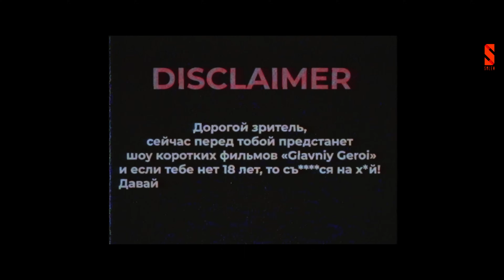Алдияр Жапарханов | Ирина Кайратовна | GG Show #6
В главных ролях Алдик из Шоу Ирины Кайратовны! Впрочем, больше он нигде не участвовал.
Но после просмотра трех коротких фильмов, ты все таки убедишься, кто главный в ИК!

The Glavnyi Geroi Show - это шоу коротких фильмов. Новая серия - новый герой.
Можно ли из «обычного» блогера и вайнера сделать профессионального актера?

Главными героями уже стали Биржан, Жека, Хаким, Ильяс, Айжан Асемова, Ратбек…
Кто зафачит сцену и забудет слова? Кому поверит зритель?
Решать тебе! Ну короче, смотри!

…Над сценарием пацаны не зря потели

В телик такое не пропустят! Так что, кликай по ссылке :)